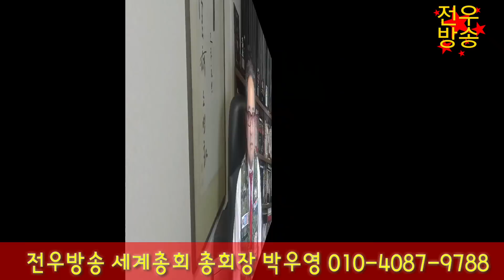월참회원으로 현충원참배간다!! 전우방송은 악역방송으로간다? 내부결속부터 다지고 가야한다!